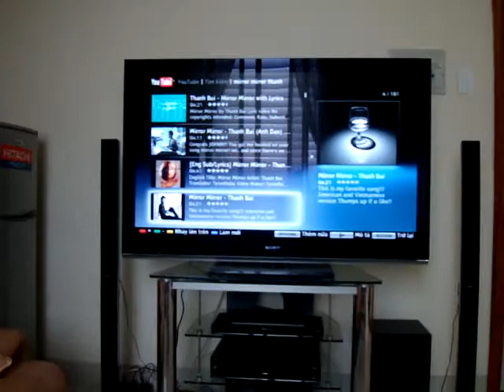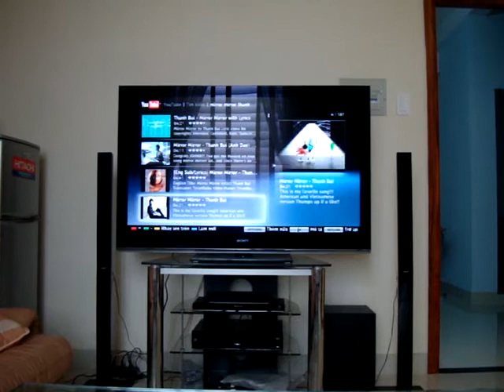Youtube on TV by wireless connection